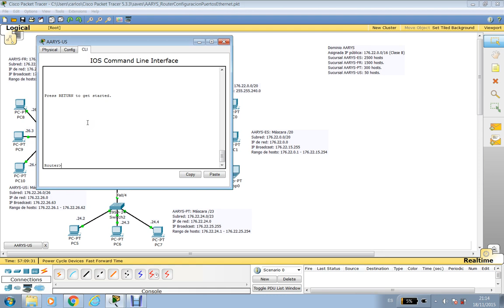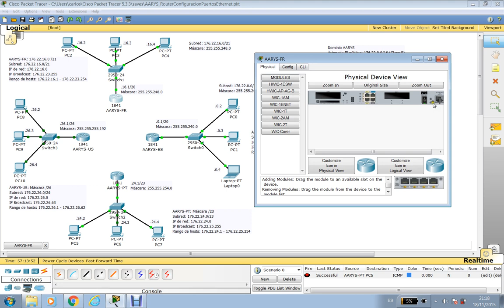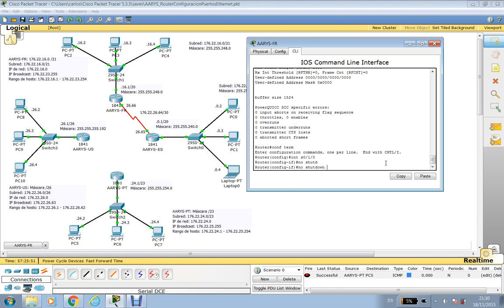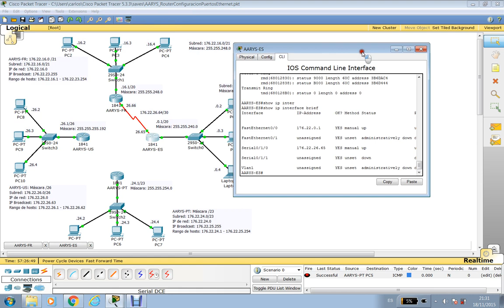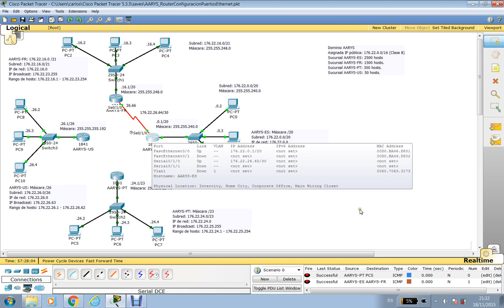Packet Tracer. Configuración de un interface Serial en un router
Sesión: Comandos para realizar la configuración de un interface Serial en un router

Curso 2015-16. Asignatura: "Administración avanzada de redes y servidores"